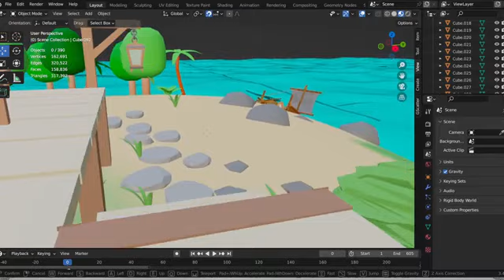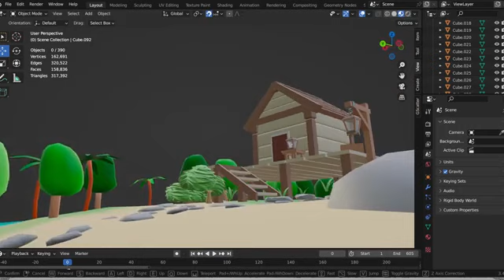The Island by MW / Student Work